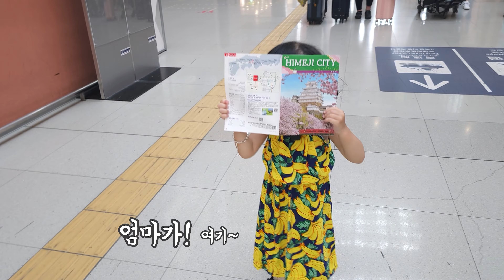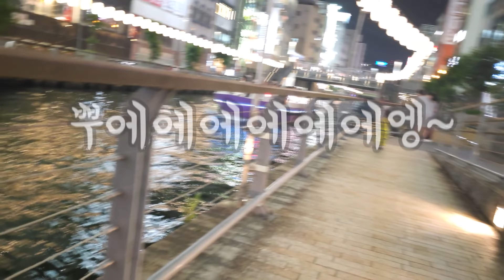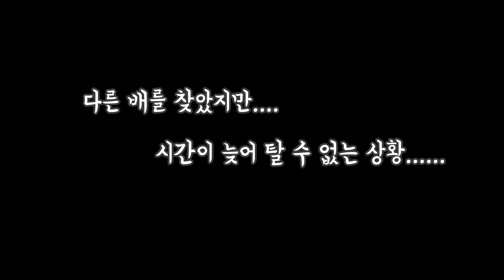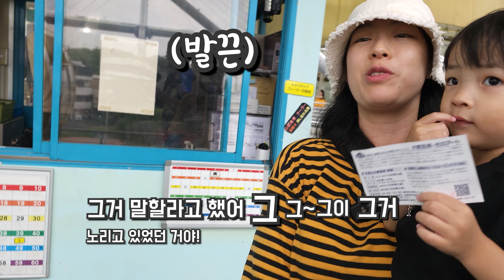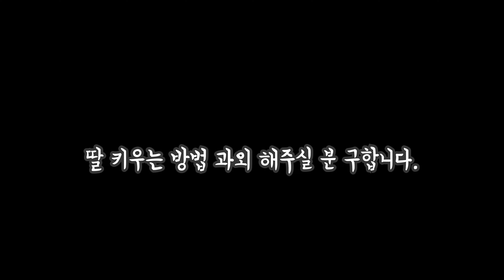4살 아기의 첫 일본 여행! 🛩️아기랑일본여행은 좋은 선택일까?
일본에 등장한 4살 서하!

그 2박3일의 일정을 모두 모아모았습니다!

재미 그 자체~!

귀여운 아기와 재밌는 일본여행을 같이 즐겨보시죠!